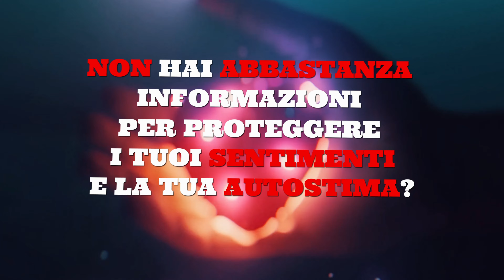Leonardo Leone x NewStudio Films x Ai - Gestione Dell'Emozione ( S.Sott)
NewStudioFilms x Artificial Inteligence x Leone Group = Questo video

abbiamo utilizzato per eseguire il rotoscoping.

Successivamente, abbiamo impiegato Adobe After Effects con numerosi plug-in da RED GIANT, come SUPERCOMP e il tracciamento della telecamera, utilizzando PF Track!